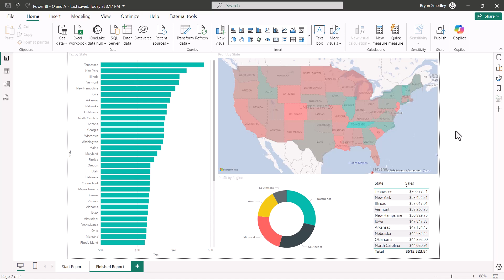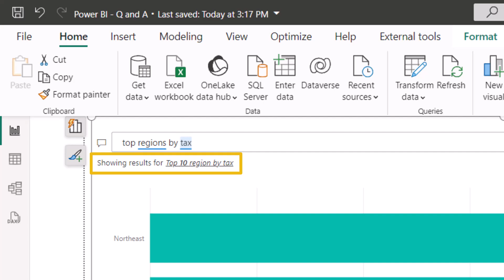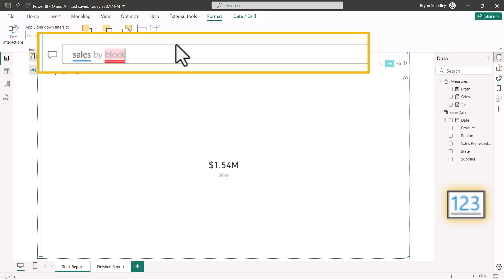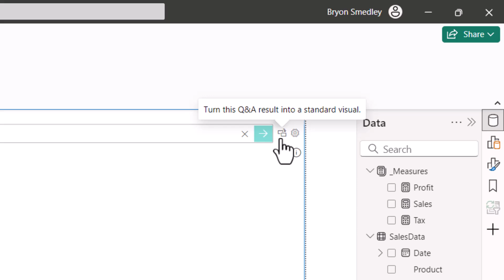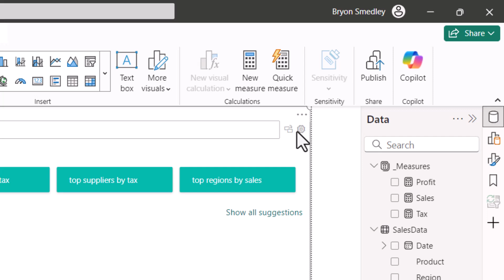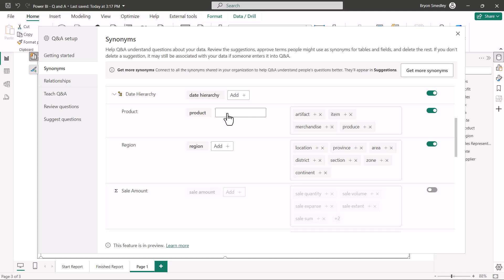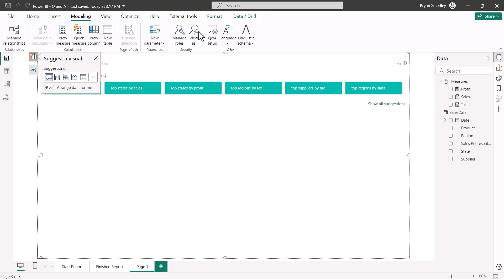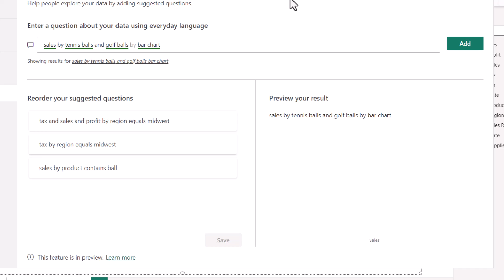Power BI - Q&A Visual (the key to faster, easier visual building)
Learn to use the Q&A visual to allow users to ask questions about their data using natural language statements. The Q&A visual can also expedite dashboard development.

00:32 File Download Instructions
00:42 Adding the Q&A Visual to a Report
01:10 Components of the Q&A Visual
01:38 Licensing Requirements
01:52 Examining the Suggested Questions
04:40 Phrasing the Question Properly
05:11 Defining Specific Visuals
07:20 Configuring the Q&A Visual
10:11 Creating Pre-staged Questions
11:56 Issues with Multiple Filter Requests